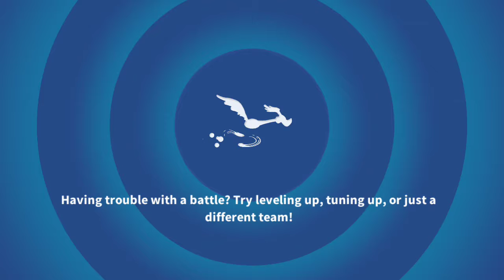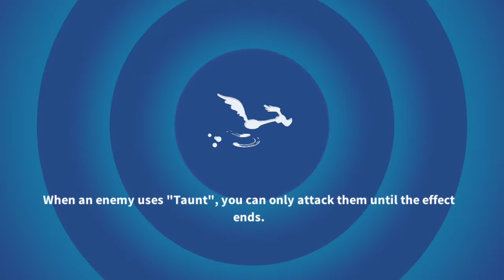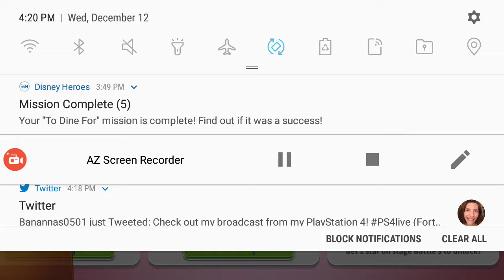Loony Tunes World Mayhem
Welcome to the world of Loony Tunes  I am sorry I forget to hit the record so I miss the first seen

hello and welcome here you see WWE2K Action Univese mode and random matches are just for fun Pinball Arcade and when it comes out Friday the 13th the game  and other games

Donating is not required, but heavily appreciated, as it helps keep my stream alive . Thanks so much for supporting